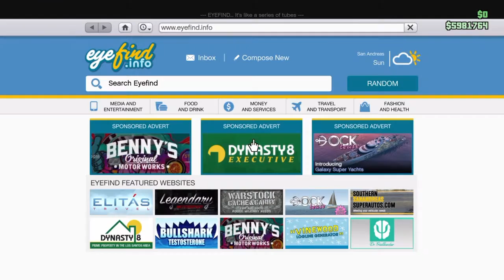Gta 5 Online - PFISTER 811 - Finance & Felony DLC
This is the first super that has no roof its sick car, i remember wanting this to go along side my T20